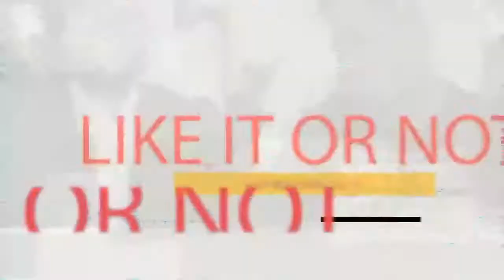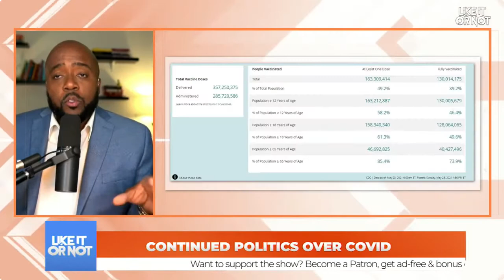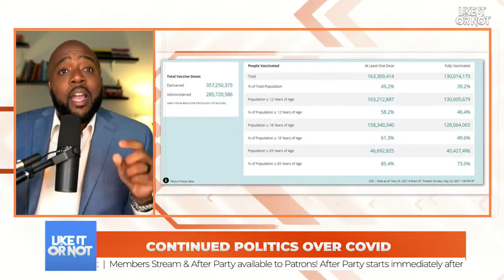Like It Or Not! Politics of COVID | Cops Claim His Daughter’s Ashes Were Drugs | 1 Year After George